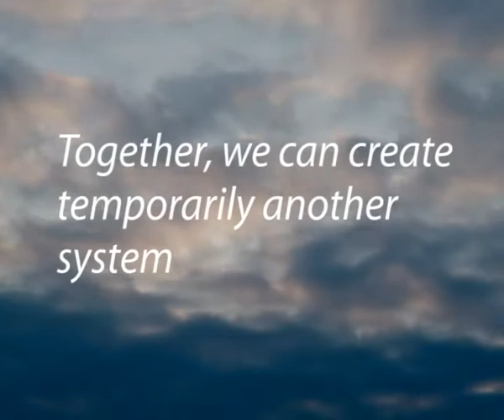"A Carcass?" @ New Synagogue in Gdańsk-Wrzeszcz (December 18, 2010)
"A Carcass?" - was an artistic event that took place on December 18, 2010 in New Synagogue in Gdańsk-Wrzeszcz.